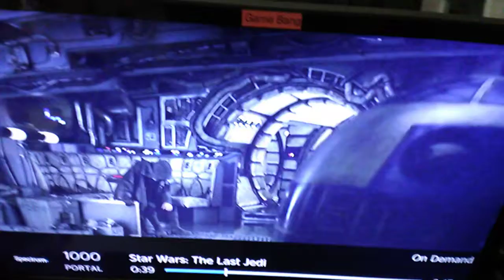star wars 8 help me Luke skywalker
Disney owns this not us.